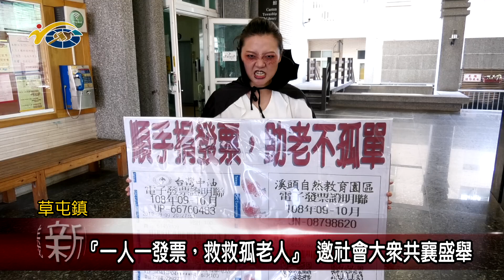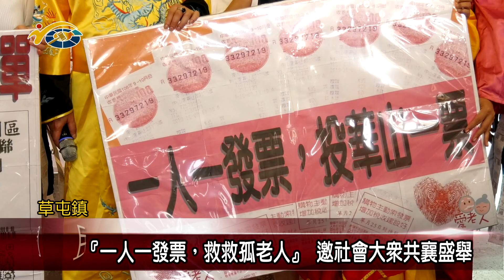20191104 民議新聞 『一人一發票，救救孤老人』 邀社會大眾共襄盛舉(縣議員 蔡銘軒)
華山基金會本著關懷弱勢長輩的心，在草屯鎮公所中庭，熱鬧展開公益活動。現場不僅有鎮立幼兒園的小朋友帶來可愛的舞蹈，還有華山基金會各站長扮演西遊記人物，十分有趣，透過公益活動希望能夠號召社會大眾「順手捐發票，救救孤老人」。